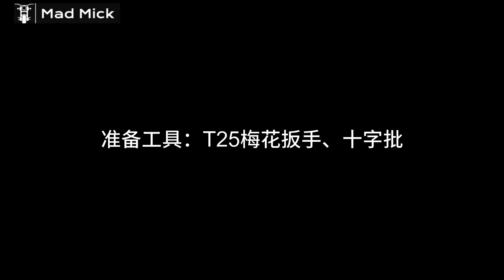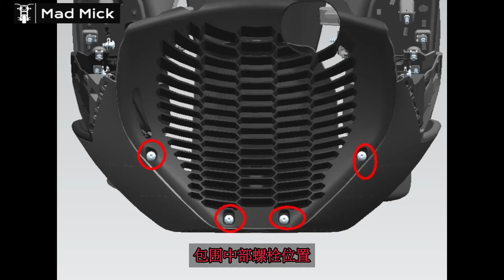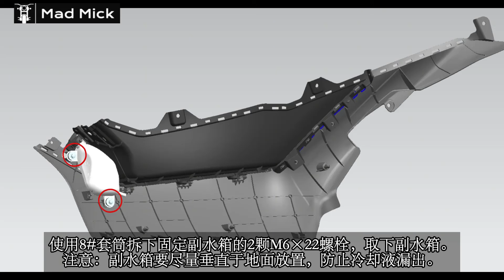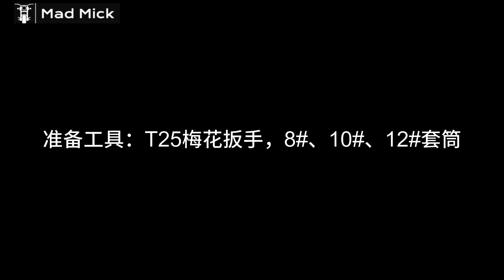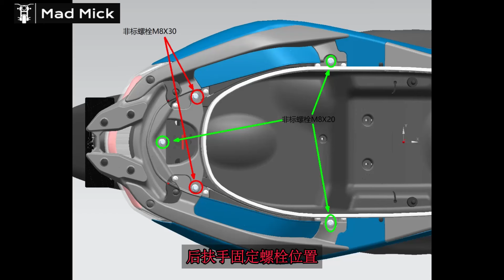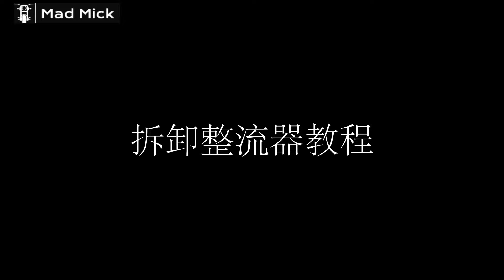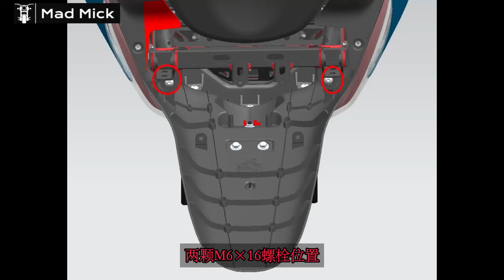ZONTES 368 K CRUISER SCOOTER FULL BODY STRIP * WOW * CHINESE SUBTITLE INSTRUCTION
SMARTY MOBILE SIMPLE HONEST MOBILE GET A £10 GIFT